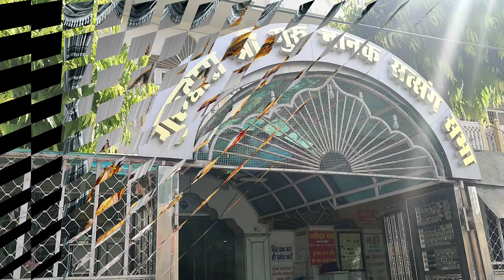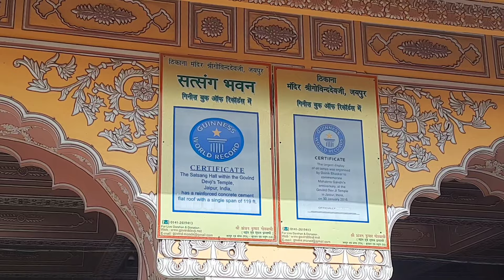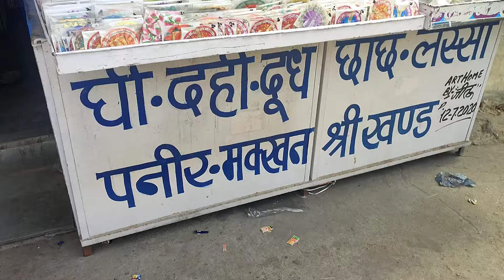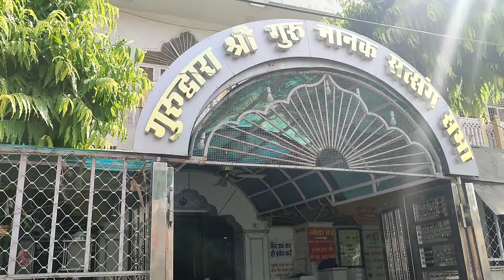Shree Radha Govind Dev Ji Mandir Jaipur, Guinness Book of Records, Vlogs By Yami, Vlog-18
Govind Ji Temple is the most prominent and sacred place of worship in Jaipur, Rajasthan and also the most significant one as far as the history of Rajasthani rulers go. The temple is dedicated to Lord Govind Dev Ji, who is one of the forms of Lord Krishna’s incarnations on Earth and is considered as the principal deity of the Kachwaha Dynasty of rulers of Amber/Amer.

It is believed that the idol of Govind Ji looks exactly like Lord Krishna did. The Maharaja of Jaipur, Maharaja Sawai Jai Singh was a devotee of the Lord and hence, had his palace designed as such that he could get a glimpse of the Lord directly from his palace, after the idol was shifted from Amer to Jaipur.

The Govind Ji Temple is built in sandstone and marble with ceilings covered with gold. The architecture of the temple building has a mix of Rajasthani as well as Classical Indian elements to it. Since it was built beside a royal residence, the walls are adorned with chandeliers as well as paintings. The temple is also surrounded by a lush green garden and the garden is known by the name, ‘Talkatora’ and is best suited for children.

Govind Dev Ji Temple Jaipur Timings

Day Timing:   4:30 am – 12:00 pm
                        5:45 pm – 9:30 pm

Govind Dev Ji Temple Jaipur Entry Fee

Govind Dev Ji Temple Jaipur Address: Jainiwas Gardens, Jalebi Chowk, Jaipur, Rajasthan, 302002, India

Tags-
Shri govind dev ji mandir,
Thikana shri govind dev ji temple,
Govinddev ji temple jaipur,